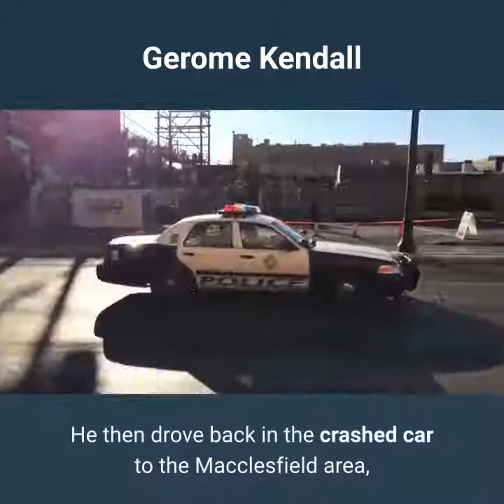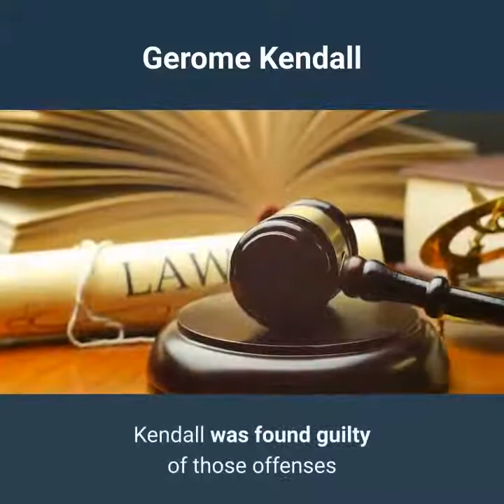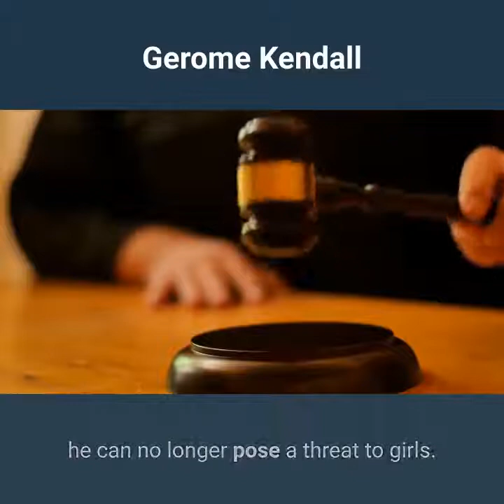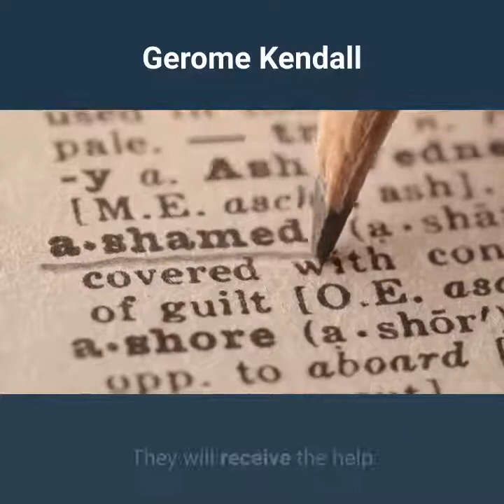Man Kidnapped and Raped Underage Girl Making her Delete Social Media and Put Phone Into 'Ghost Mode'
A man has been jailed for 15 years after he kidnapped and raped an underage girl after persuading her to get into his car.

Gerome Kendall, 27, made his victim put her phone on 'ghost mode' and deleted her social media accounts so her concerned family could not contact her.

I love to do research and I love to push myself to understand things that are hard to fathom. Fans of true crime will recognize these features in seemingly unrelated fields. I also enjoy contemplating the darker things in life so it seems natural for me to have gravitated to these two things. I am sure there will be others who also like both subjects but, if not, this site has been structured so that they are kept quite separate.